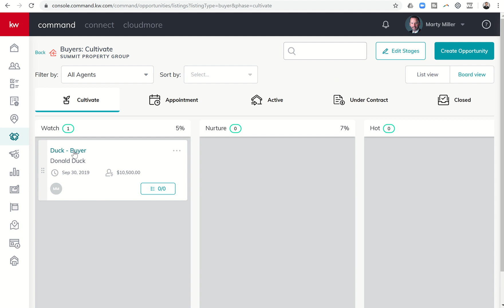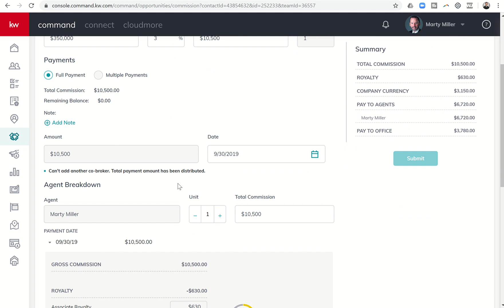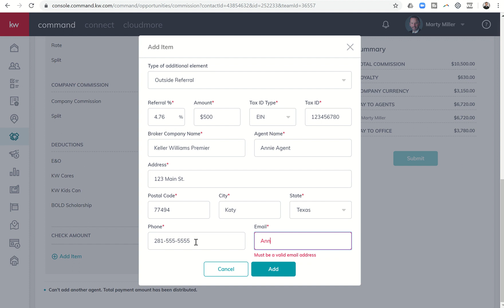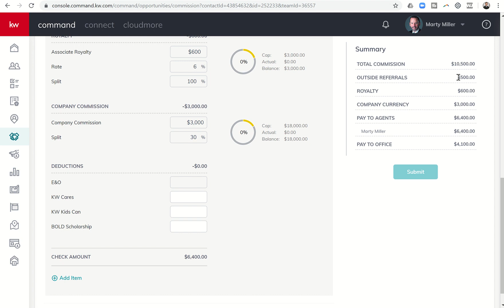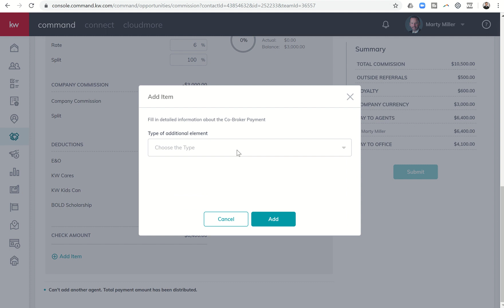Adding an Outside Referral to an Opportunity in KW Command | KW Command 66 Day Challenge 2.0 Day 62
What KW Agent doesn't love a good referral? (I know that I love Houston, TX referrals!)  Keller Williams Command allows you to add in your Outside Referrals within the Commissions Tab inside of your specific Opportunity.  Watch this short video to learn how to add an Outside Referral to an Opportunity in KW Comamnd and how it's calculated once added.

In addition to in depth Coaching, Lori and I will be hosting regular webinars focusing on using KW Command in your daily businesses.  Our first live webinar will be Tuesday, September 10th.  For more information on the webinar, please